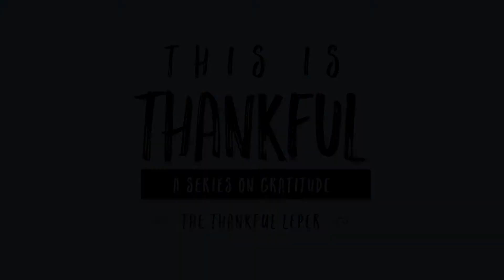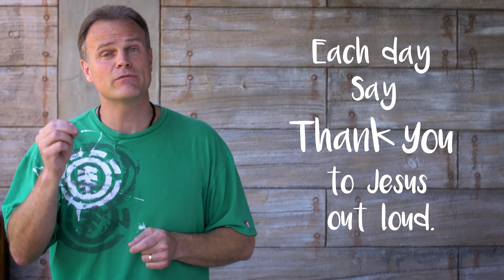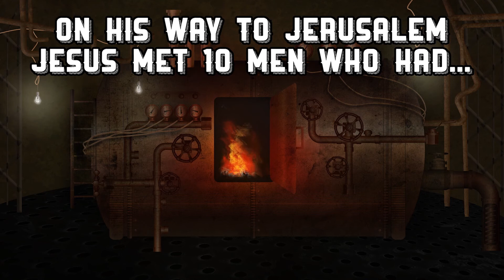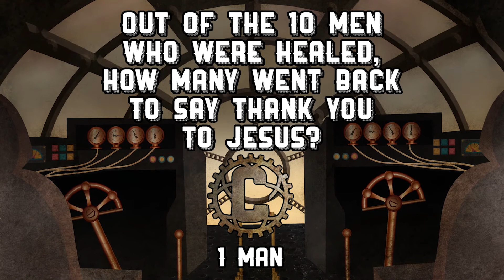This is Thankful | Elementary Lesson 3